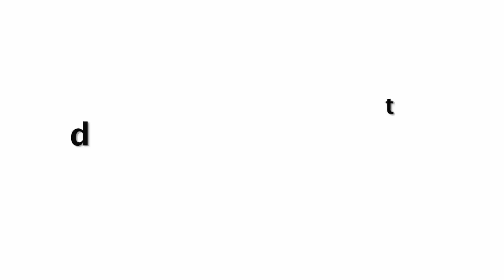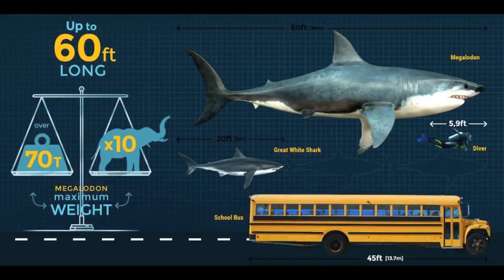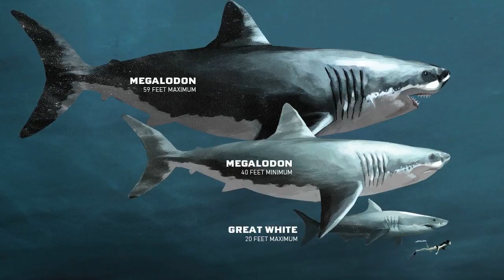दुनिया की सबसे बड़ी मछली | World Largest Shark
दुनिया की सबसे बड़ी मछली |Biggest Fish in the World in Hindi.